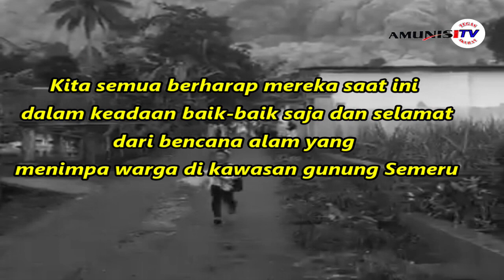Video Netizen Saat Gunung Semeru Meletus | AmunisiTV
Video Netizen Saat Gunung Semeru Meletus

Kami merangkum beberapa video saat gunung Semeru Meletus 4 Desember 2021